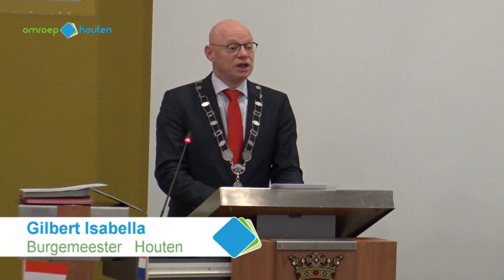Naturalisatieceremonie 15 dec 2022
Tijdens deze ceremonie kregen ca 30 inwoners van Houten  officieel de Nederlandse nationaliteit.
De nieuwe Nederlanders legden tegenover burgemeester Isabella de verklaring van verbondenheid af.